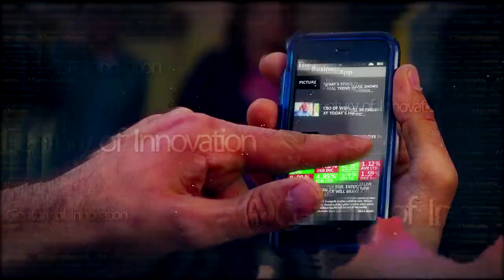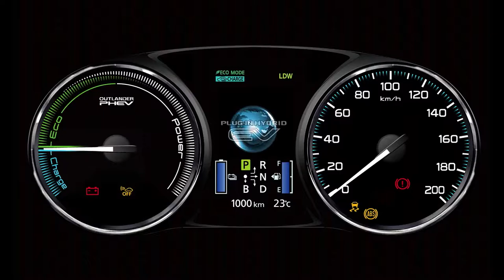Mitsubishi is Celebrating a Century of Innovation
- A lot can happen in 100 years. Extraordinary things. At Mitsubishi, we're celebrating a century of innovation. As Japan's oldest car company, we're driven by our commitment to advanced engineering. Over 50 years of electric vehicle pioneering and decades of championship racing, performed under the most extreme conditions. Our 20 year domination of these challenging proving grounds, generated numerous technological advancements and inspired the development of one of the world's most advanced, super all wheel control systems. From stylish crossovers to advanced EV and PHEV powertrains, including the world's first plug-in hybrid SUV. We're combining value with superb performance and cutting edge technology. Creating vehicles that are shaping the future, capturing the imagination and accelerating innovation. At Mitsubishi, our 100 years of innovation is just the beginning. We're driving to change the world all over again. Engineering the next generation of extraordinary vehicles for those who are finding their own lane. A century of innovation, Mitsubishi Automobiles, that's a lot to celebrate.